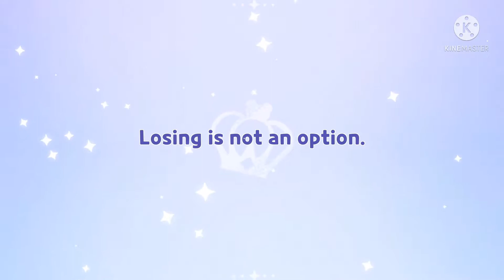iiRubenxo SUMMONS FOR FINANCIER COOKIE IN COOKIE RUN KINGDOM!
iiRubenxo Try’s his luck on the new cookie!

My Outro Song: Joga Essa Rabeta